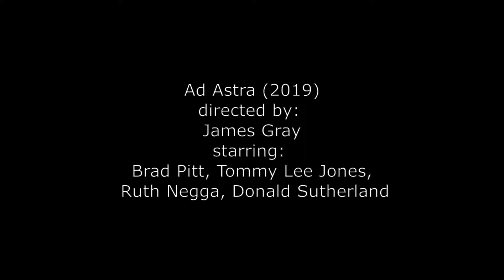Ad Astra | Movie Posters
The COOL MOVIE POSTERS channel delivers All The Latest Movie Posters from all the upcoming movies.

On Digital December 3  On Blu-ray December 17

Army Corps engineer Roy McBride embarks on a mission across the galaxy to discover the truth about his father, who disappeared in space 20 years ago while searching for signs of alien life. Though he was once presumed dead, new evidence suggests Roy's father may still be alive, hiding within an abandoned power plant on a distant planet - and that he could potentially pose a dangerous threat to the entire universe.

Ad Astra (2019) is the new science fiction movie starring Brad Pitt, Tommy Lee Jones and Ruth Negga.

More SCI-FI and other Cool Movie Posters coming soon!

Copyright by respective movie studios.